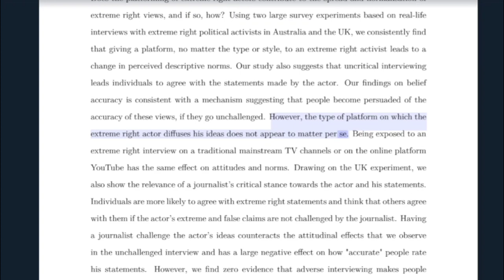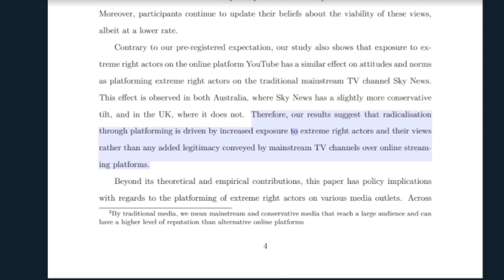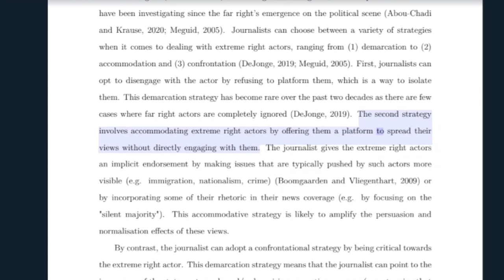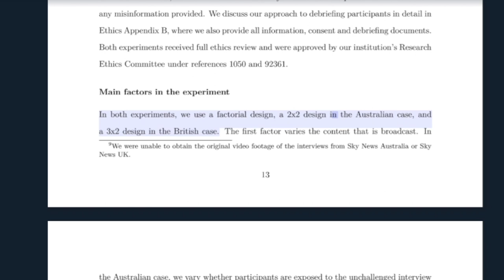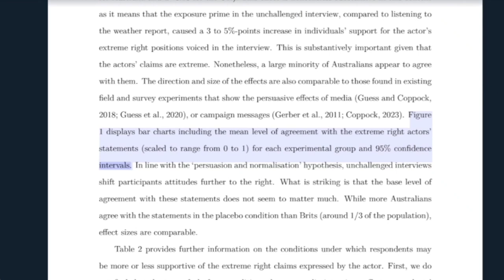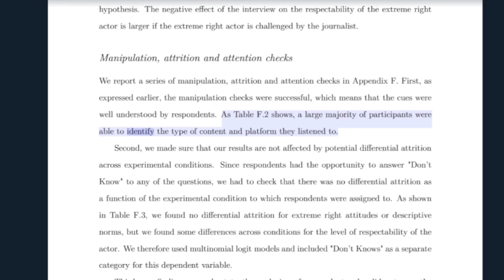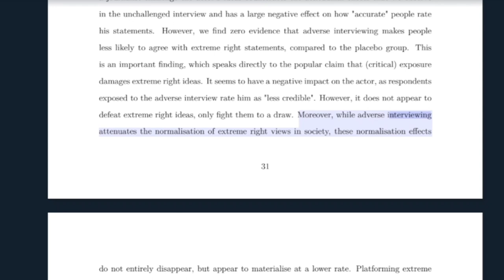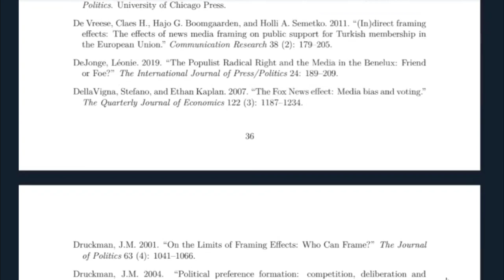Media Platforming & the Normalisation of Extreme Right Views. (2024) Bolet & Foos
Published under CC-BY 4.0 International license. Another article in my series to liberate academic research and make it more accessible.

As far-right views become increasingly socially acceptable, the conditions under which democratic institutions, including the media, contribute to this normalisation process, and how journalists can counter it, remain unclear. Drawing on two preregistered, placebo-controlled survey experiments that use the real-world audio of interviews with extreme right activists in Australia and the UK, we test if media platforming fuels agreement with extreme right views. We find that exposure to uncritical interviews on channels like Sky News or on online platforms like YouTube increases agreement with extreme right statements and perceptions that a larger share
of the population shares these views. Interviewer strategy matters, but even critical interviewing does not appear to negatively affect support for extreme right statements versus the placebo: while interviewers who challenge the accuracy of false statements tarnish the actor’s image and mitigate effects on descriptive norm perceptions, the latter still materialise at a lower rate.